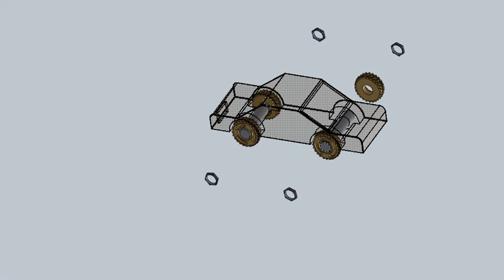Mô Phỏng Lắp Ráp Solidworks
Ô tô tự chế :D